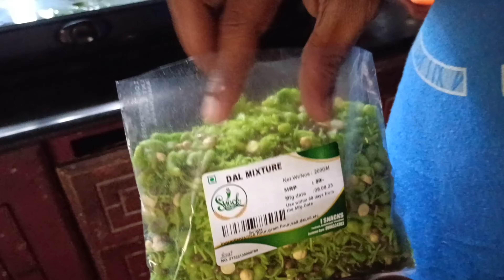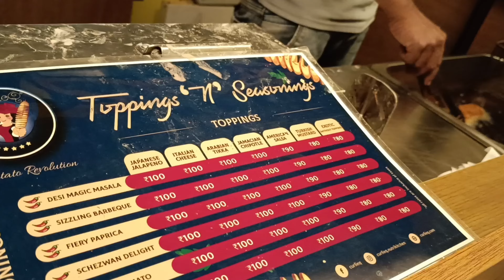എന്റെ വീടും എന്റെ അമ്പലവും..//kesusvrindavanam.//day in my life.//എന്റെ വൃന്ദാവനം